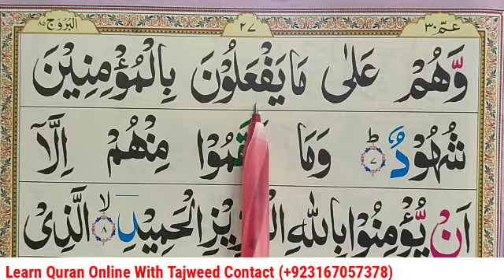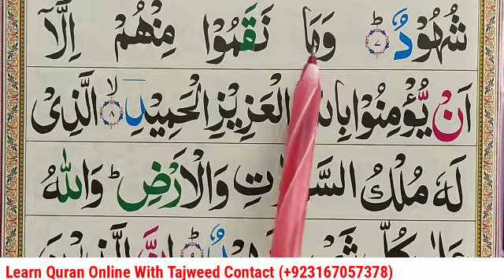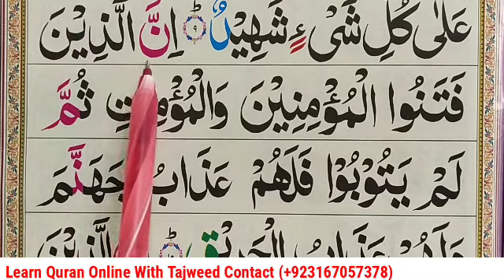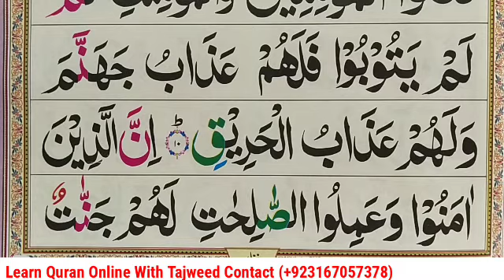Surat Al-Buruj || Learn Surah Al Burooj With Tajweed || Surah AL Burooj Word By Word || Quran Host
Surat Al-Buruj || Learn Surah Al Burooj With Tajweed || Surah AL Burooj Word By Word || Quran Host مضيف القران الكريم